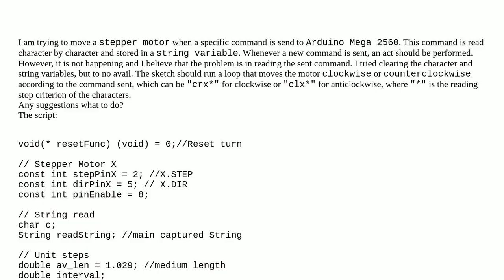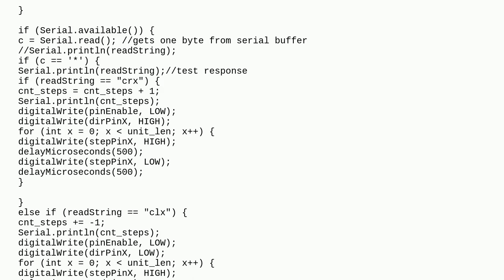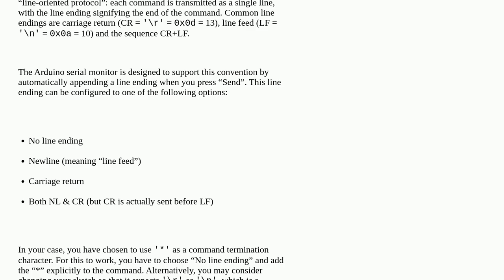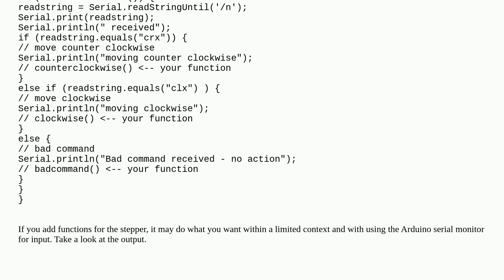Problem cleaning string read from serial buffer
A special thanks goes out to the community

  char serial buffer string